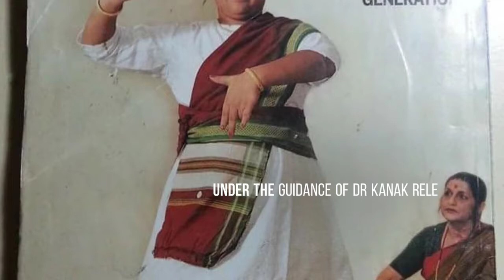Mother's Day: Taking the tradition ahead with Dr Kanak Rele